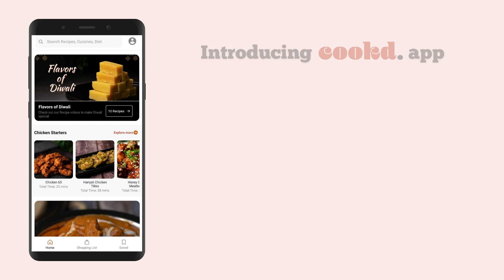Thenkuzhal | Thenkuzhal Murukku | Murukku Recipes | Diwali Special | Cookd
Thenkuzhal is a crunchy and delicious DiwaliSpecial. This Thenkuzhal is made using rice flour, urad dal, cumin, and butter. You can now make this EasyThenkuzhal with Cookd’s simple recipe. Do try this recipe and share your feedback with us.

Cooking Instructions:

1. In a pan, dry roast urad dal. Blend it to a fine powder.

2. Add it to a bowl with rice flour.

3. Add ajwain, sesame seeds, salt and butter and mix it with your hands till it forms a coarse texture. (when you hold the mixture tightly, it should bind together.)

4. Add water and mix it well till it forms a dough-like consistency.

5. Grease the murukku maker with oil, add the dough into it. Press it on parchment paper gently.

6. Heat oil in a kadai, gently drop the murukku into the oil and fry till it becomes crispy.

7. Take it off the kadai, drain the oil and serve.

Cooking Tips:

1. Press the mixture on the parchment paper gently to avoid breaking it.

The Cookd App is available for download for free now With our easy to use Meal Planner, no more last minute confusions! Plan ahead what you want to cook easily.